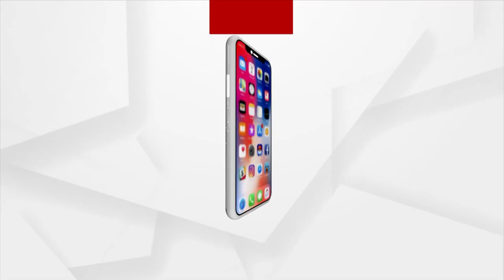Headlines 9 am | 15 Sept 2023 | Argus News